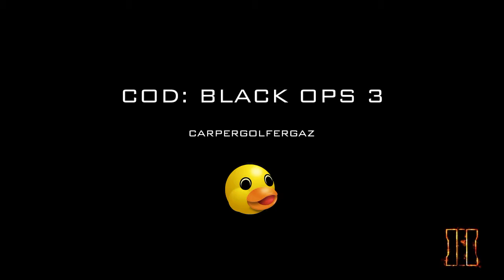Black ops 3 hide and seek